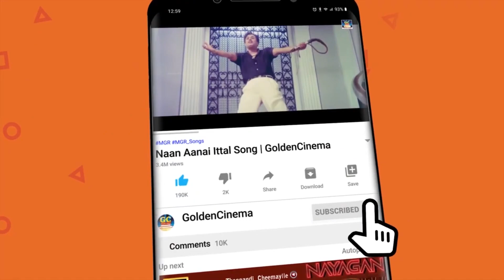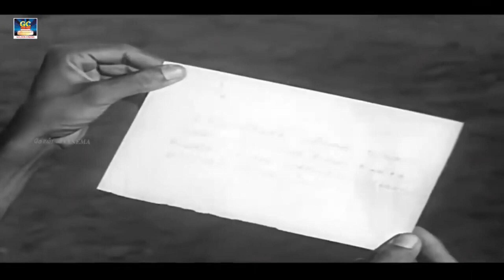மீண்டும் மீண்டும் பார்க்க வைக்கும் காமெடி காட்சிகள் | Sivaji Ganesan Comedy Scenes | HD.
ShortFilms
Dubsmash
Special Programs
Events
Movie News